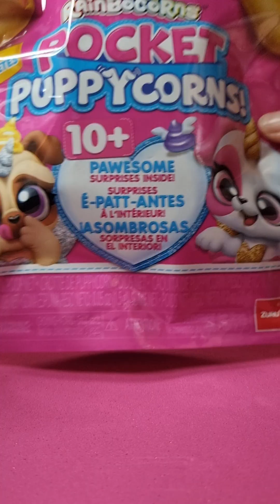ASMR PuppyCorns 🐶🐺🐱 3⃣ Bellissimi Cuccioli ➕ Accessori in una sola Busta 💌